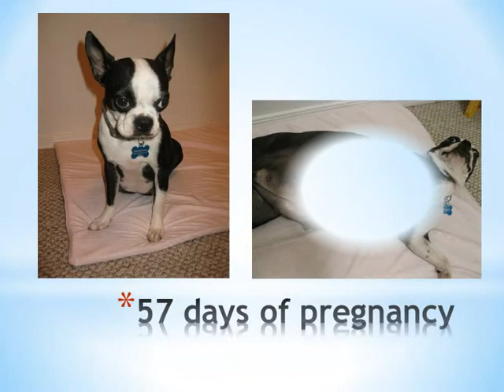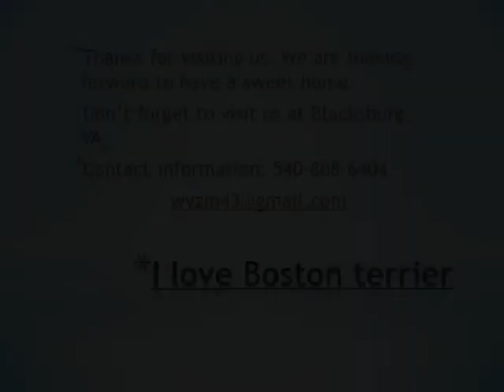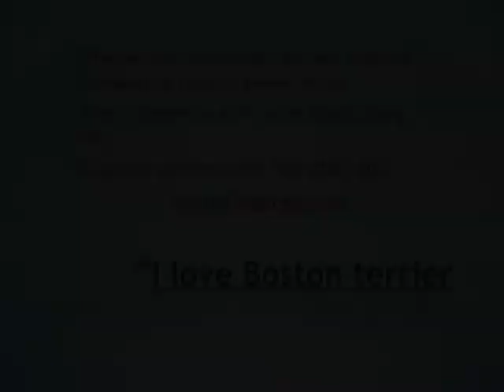Boston terrier puppies show